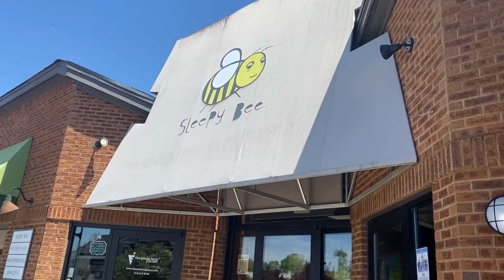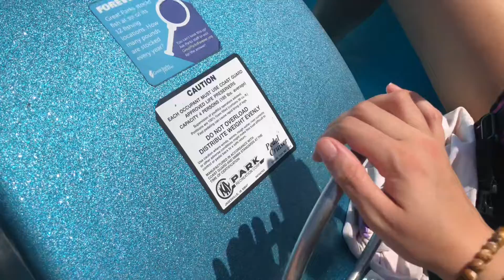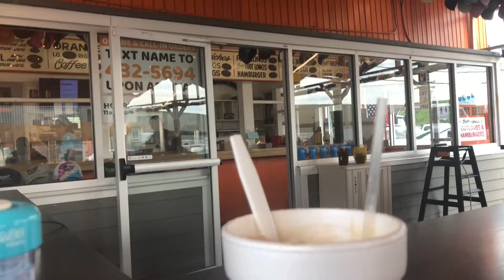Days In My Life: Mother’s Day, Brother’s Flag Football, & The Park